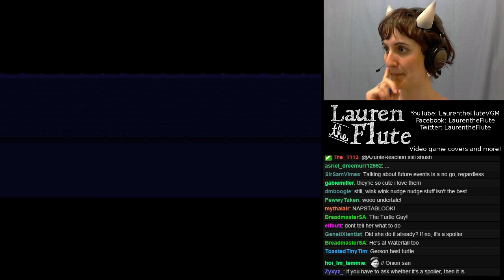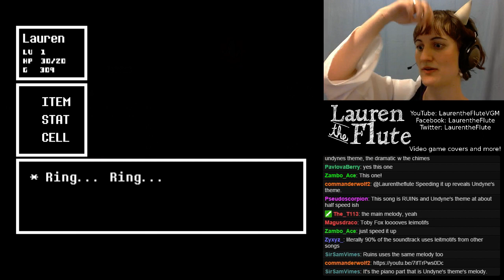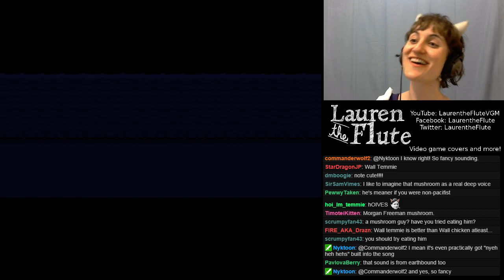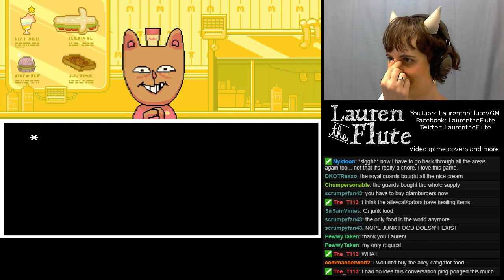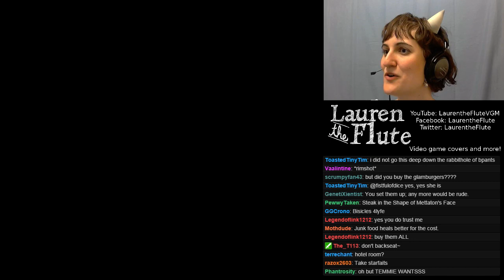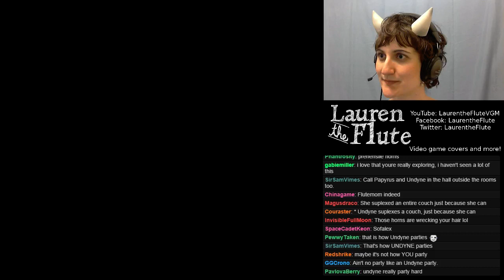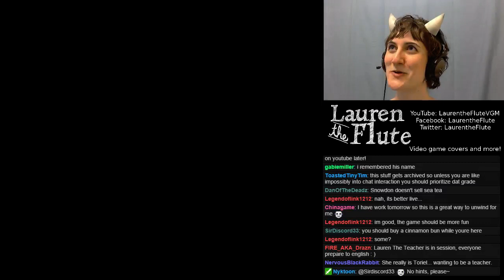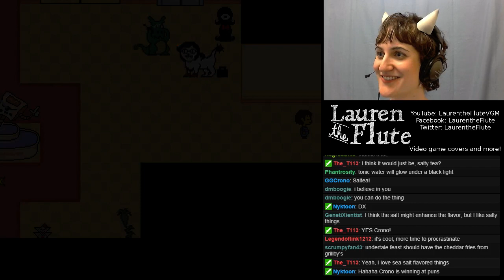Undertale 5C: Backtracking and Burgerpants (blind playthrough, pacifist run)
Finally -- I get to see what the hype is all about! And so far I am not disappointed. This game is wonderful. It's funny, it's charming, it made me cry, and the gameplay is ... actually pretty challenging. Who knew that an RPG could have bullet hell folded into it?

In which we uncover a secret about the Blook family and how they relate to a certain robot star. I was NOT expecting that one, although in hindsight it makes a lot of sense.

Backtracking was fun! I really enjoyed the excuse to go back and see the little details I'd missed.

And setting up Burgerpants with the Alley Girls ... I hope they can be friends. Maybe we'll see more of them later? I'm really glad we could take that as far as we did. This game really rewards players like me, and that makes me soooooo happy. Some games aren't a good fit for me; I'm slow, methodical, I talk to everybody, I do things out of order, I fail to see obvious patterns and catch on to really obscure ones...

And now everything's ready for us to actually progress the game -- three hours into stream! Uh, yup. That's me, folks. :)

I'm breaking these into chunks for ease of viewing!